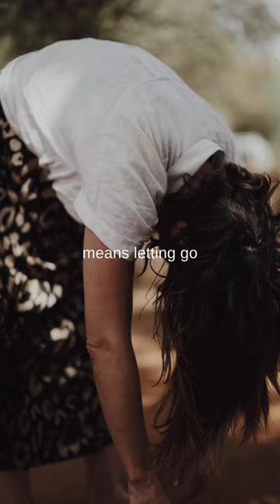Inviting Stillness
Double tap if you’re craving more space to listen to your own heart?